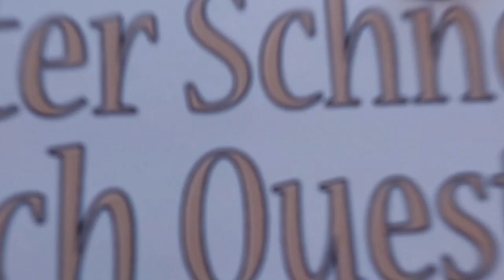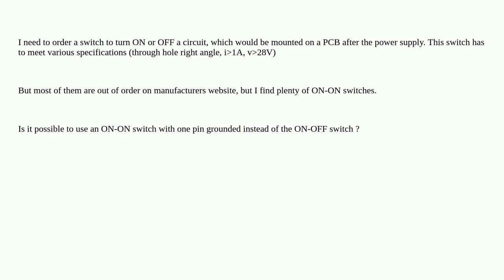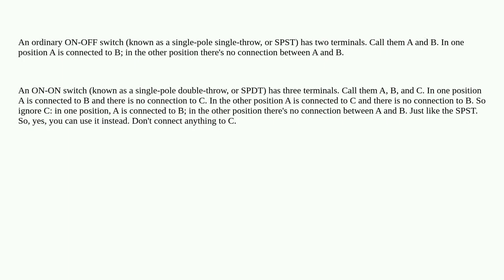Electronics: Using ON-ON switch instead of ON-OFF switch?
Using ON-ON switch instead of ON-OFF switch?

A special thanks goes out to the community

  switches pcb